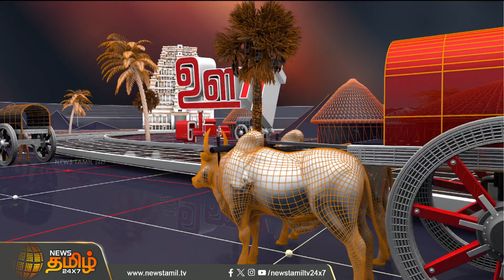கெட்டுப்போன உணவுகள் .. ஹோட்டலில் அதிரடி ஆய்வில் அதிகாரிகள்.. | Newstamil24x7| Tamilnews | Food